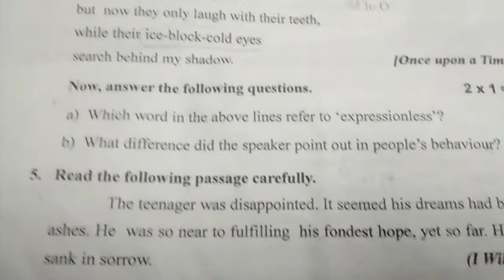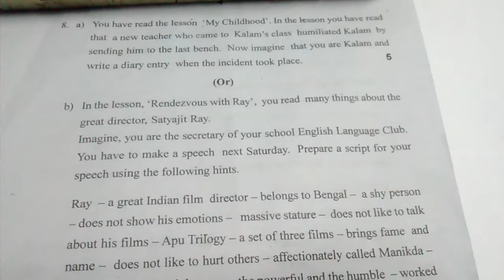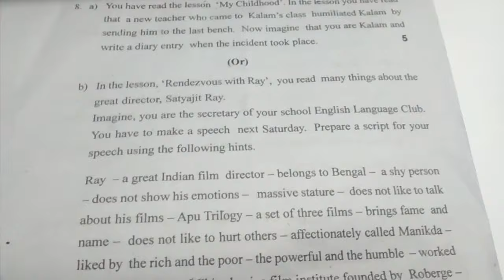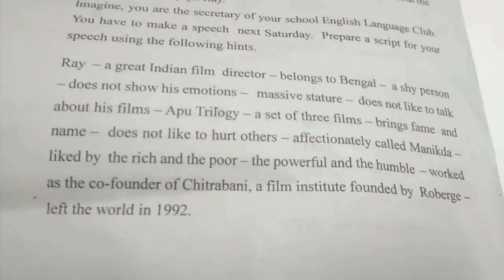10 th class public exam 2020 English paper-1 model paper useful for exam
10 th class public exam 2020 English paper-1 model paper useful for exam